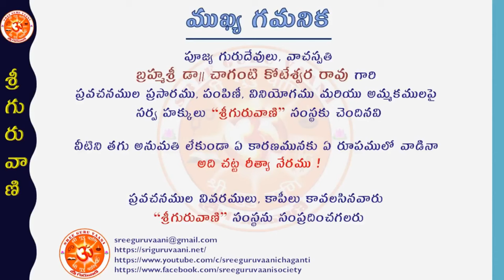Sri Chaganti varitho vidyarthula Mukhamukhi | Ep:7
ధర్మవర్ధిని ట్రస్ట్ ఆధ్వర్యంలో విద్యార్థుల బంగారు భవిష్యత్తు కొరకు నిర్వహింపబడిన అరుదైన, అత్యంత విలువైన కార్యక్రమం - "శ్రీ చాగంటి వారితో విద్యార్థుల ముఖాముఖి"

కర్నూలు పట్టణంలో 2024 జనవరి 12వ తారీఖున జరిగిన ఈ కార్యక్రమంలో పాల్గొన్న అనేకమంది విద్యార్థులు తమకు వ్యక్తిత్వ వికసనము మరియు శీల నిర్మాణము విషయంలో ఉన్నటువంటి అనేక సందేహాలను ప్రశ్నల రూపంలో సమర్పించగా, అందులో నుండి అందరికీ పనికి వచ్చే కొన్ని ప్రశ్నలు ఎంపిక చేసి, వాటికి సమాధానములు చెబుతూ విద్యార్థులకు మార్గనిర్దేశం చేశారు పూజ్య గురుదేవులు, "ప్రవచన చక్రవర్తి" బ్రహ్మశ్రీ డాక్టర్ చాగంటి కోటేశ్వరరావు గారు

ఈ కార్యక్రమములోని 7వ ప్రశ్నకు పూజ్య గురువుగారి సమాధాన పూర్వక ప్రసంగము, ఈ సంచికలో...
7వ ప్రశ్న: దేశము పట్ల భక్తిని పెంపొందించుకోవటానికి ఎటువంటి ఆలోచనా విధానమును అలవాటు చేసుకోవాలి?